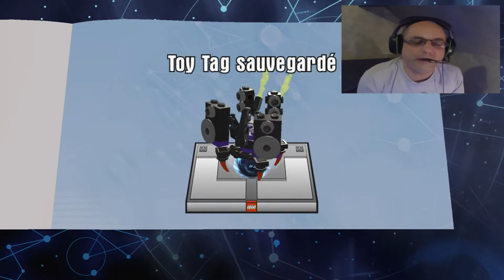LEGO Dimension FR Mode Libre Adventure Time 1/3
LEGO DIMENSION  FR

Saison 2 FR

Monde   :     Adventure Time

Mode Libre  :   1/3

Fun Pack  :  marceline

100%

100% + DLC

100% BRIQUE ROUGE
100% BRIQUE JAUNE
100% DES PERSONNAGES

Création de ma bannière  youtube

reglage son AUDACITY

Vidéo Facecam avec Gopro